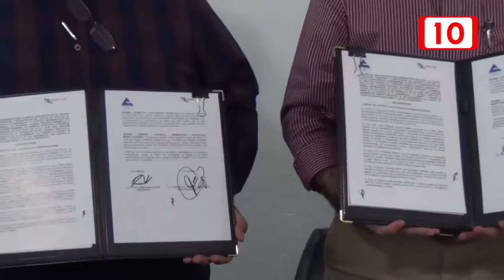79652 CECYTEY Y CANACO FIRMAN CONVENIO A BENEFICIO DE ESTUDIANTES